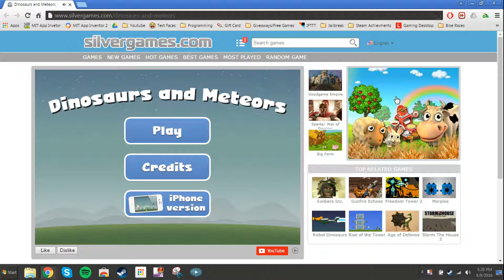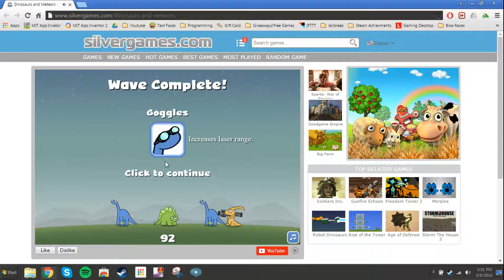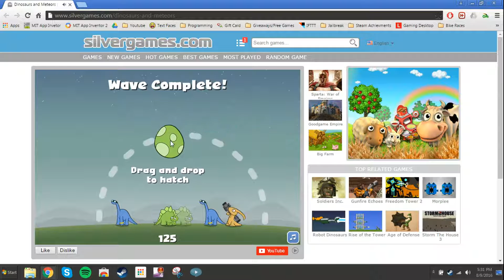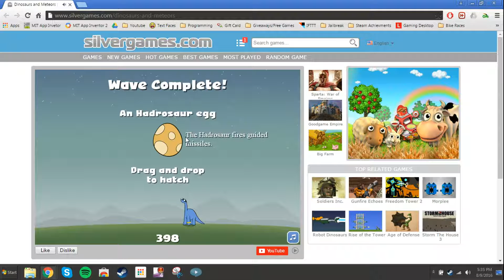RecordSetter Highest Score In "Dinos And Meteors" (Online) 661 Points